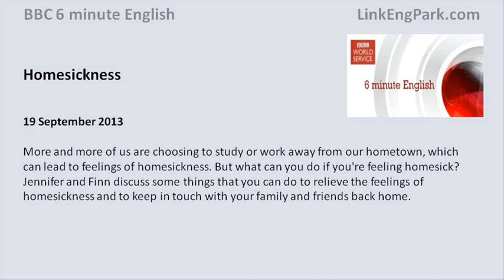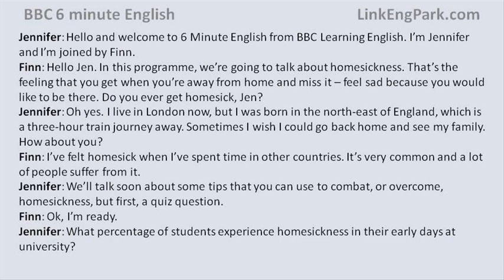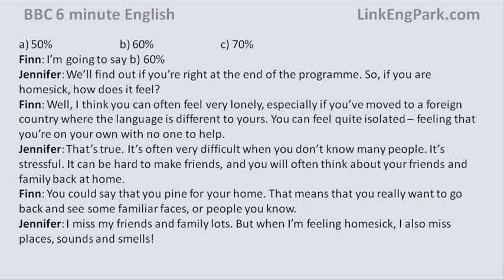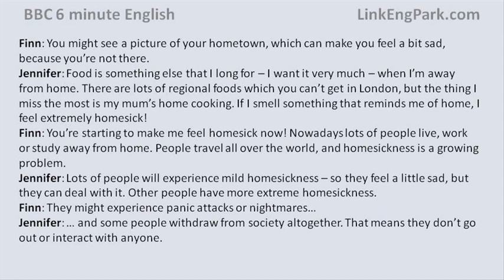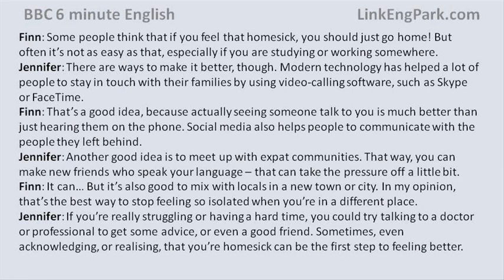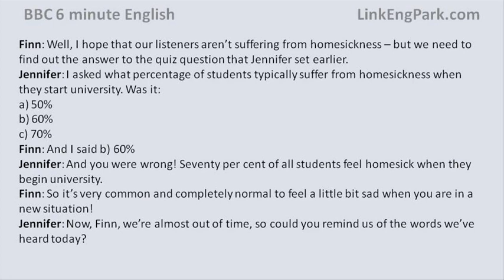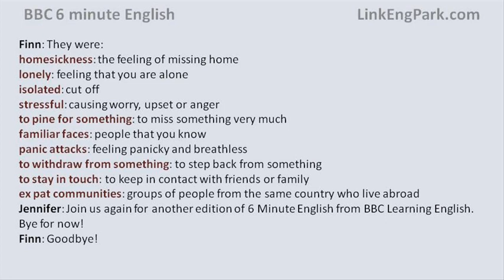BBC 6 minute English Homesickness transcript video YouTube